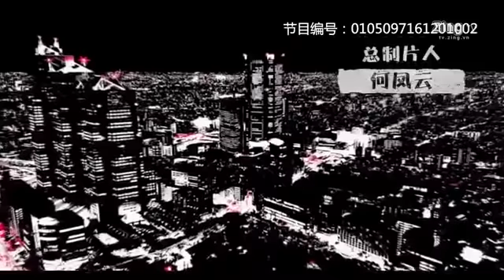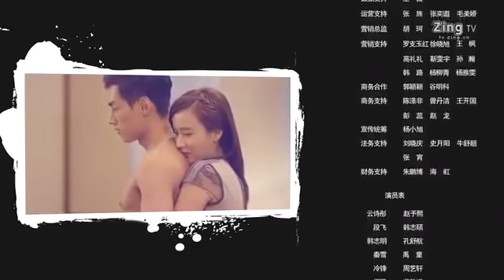Chàng Vệ Sĩ Đáng Yêu 2 Tập 36